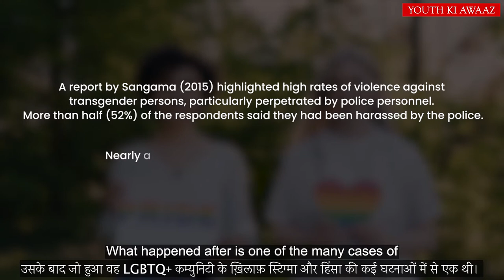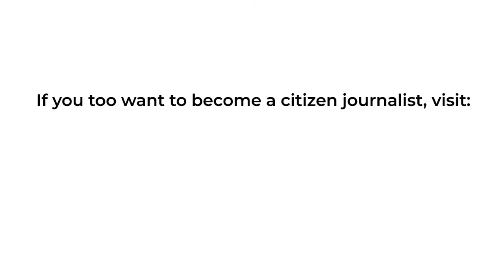Why Same-sex Couples Continue To Face Violence? | Preetika P | Youth Ki Awaaz & Internews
While the LGBTQIA+ community is growing and thriving with time, the scrutiny and discrimination even from their own families and loved ones has also been on the rise. With the passage of time even allies are growing stronger in numbers for the community. However, as allies, it is essential to be informed and aware of what is happening and can be done to help the community live without the fear of being subjected to violence or the inability to access justice like everyone else.

YKA fellow Preetika speaks with Siva Kumar and Delfina, to understand the situation, what it means for the community and their future.